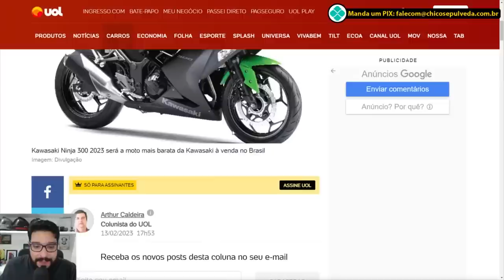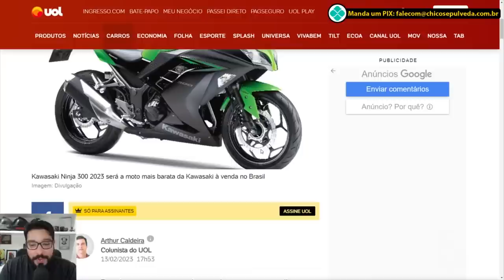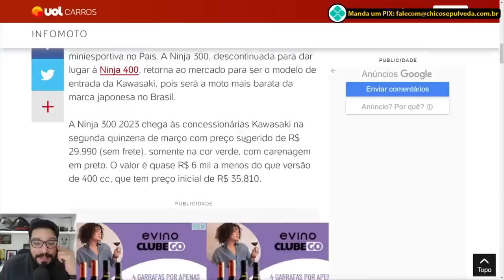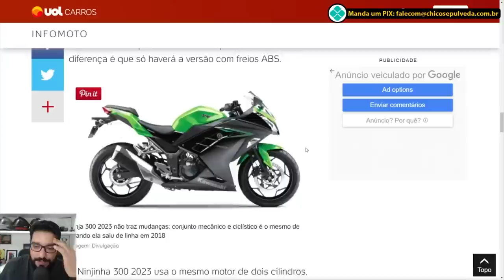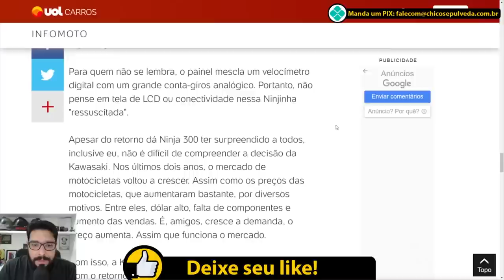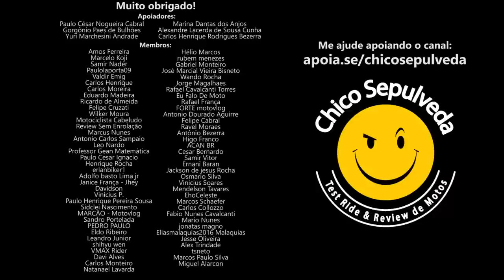Kawasaki Ninja 300 de volta ao Brasil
Black Boots
Calçados com estilo, conforto e segurança